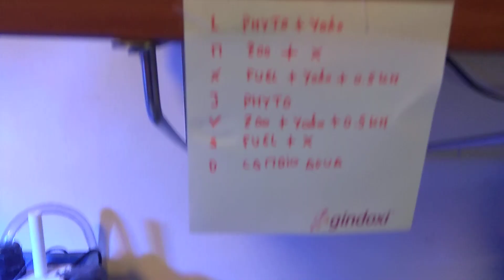Vlog acuarista día 127 | Mejora del acuario de guppys y nueva rutina del reef